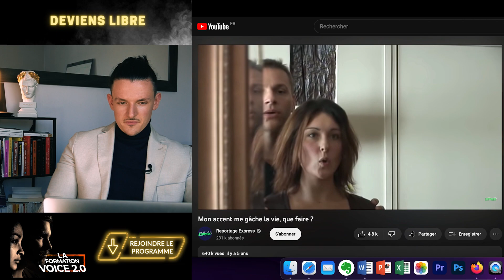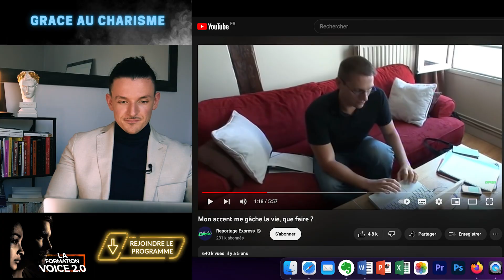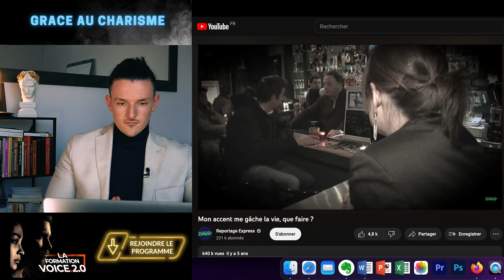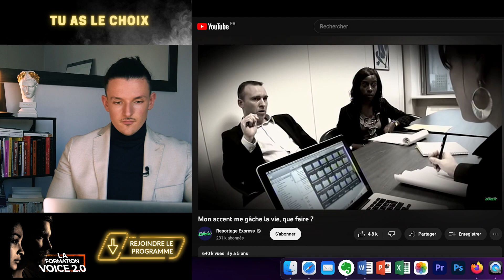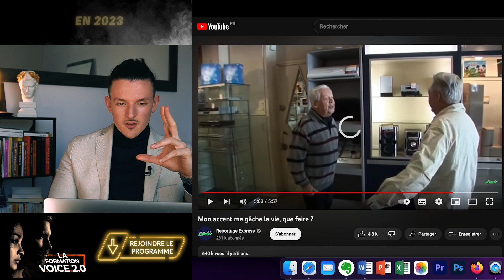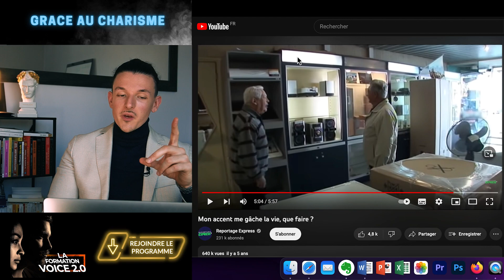LA MEILLEURE TECHNIQUE POUR PERDRE SON ACCENT va vous surprendre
Se faire accompagner pour changer de voix ou l'embellir avec Voice 2.0

🎁 CLIQUE ICI POUR ACCÉDER À UNE FORMATION GRATUITE SUR LES SECRETS DE LA COMMUNICATION

William, ton coach